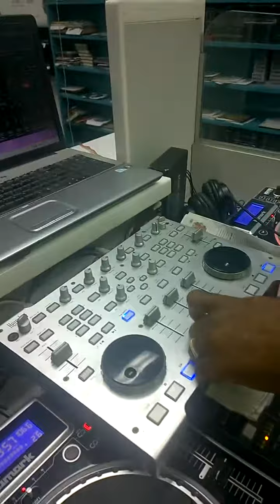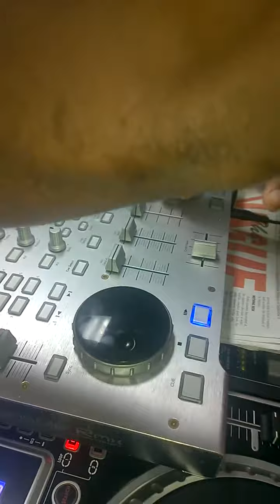DJ Robert On Kingdom Movementz Newstalk 93fm 19.09.2015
JOIN DJ ROBERT
MONDAY & SATURDAY FOR ''THE REQUEST HOUR'' 3:00PM - 4:00PM
TUESDAYS FOR "NEW MUSIC TUESDAY' AT 2:30PM - 4:30PM.
FRIDAYS & SUNDAYS FOR ''PRAISE WITHOUT LIMIT'' AT 5PM - 8:00PM.
TELL A FRIEND TUNE IN & BE BLESSED Tur..Tur..Turn it up!!! Wi like it Loud

DJ Robert Ministries
''Where Music Opens The Gateway To the Soul''

listen us by phone USA 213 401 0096 UK 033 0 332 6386
Skype: robert-samuels
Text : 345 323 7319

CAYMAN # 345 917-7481